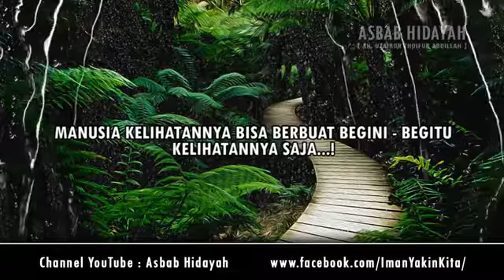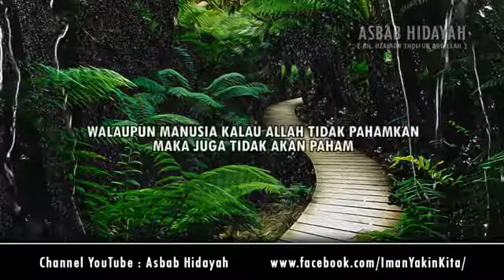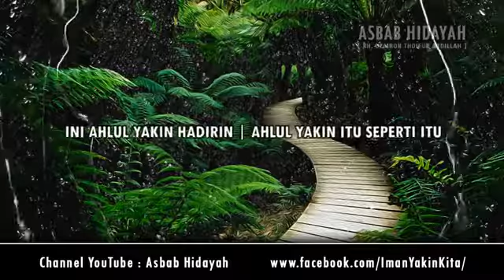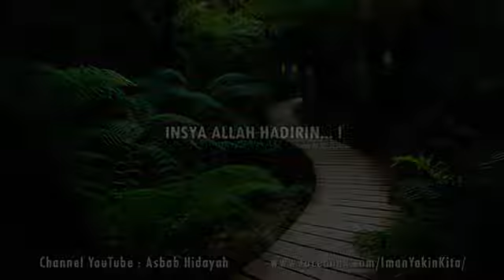KH Uzairon ► Hakekatnya Semua Dikendalikan Allah 【 IMAN YAKIN 】✔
Bayan: Hakekatnya semua dikendalikan oleh Allah SWT
Oleh: KH. Uzairon Thoifur Abdillah

Sumber: Asbab Hidayah

| Iman Yakin | Asbab Hidayah | Usaha Atas Iman | DSAS |